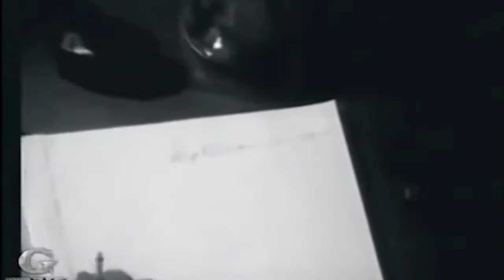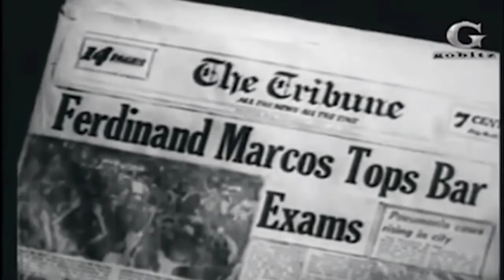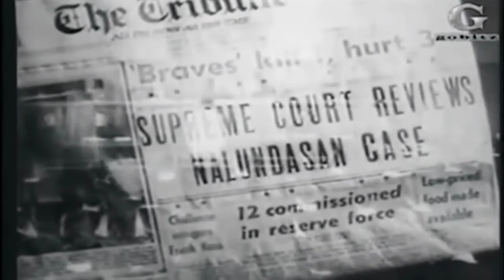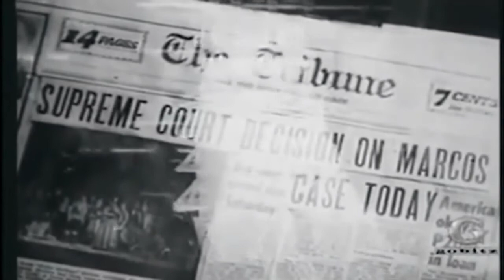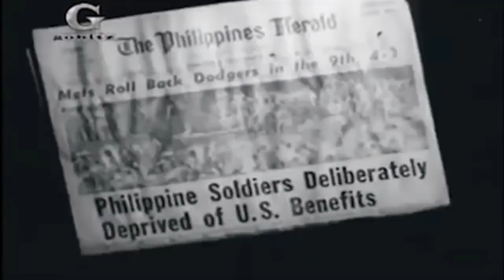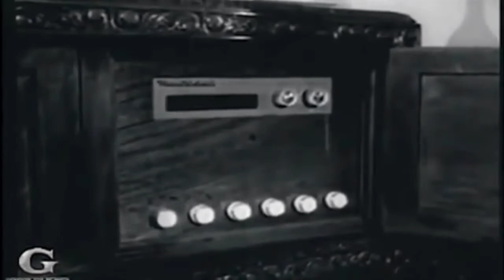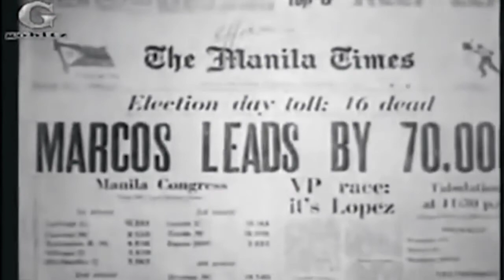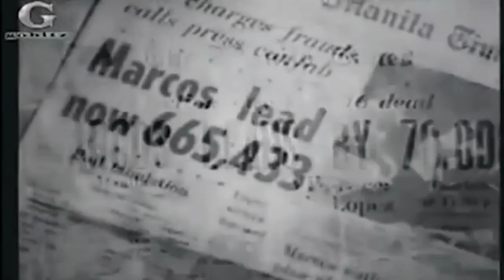Iginuhit Ng Tadhana (Ferdinand E. Marcos story) 1965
for viewing purposes only thanks and God bless